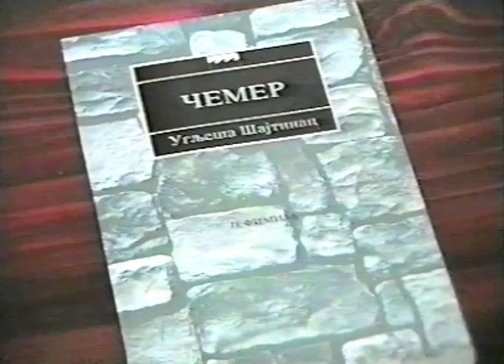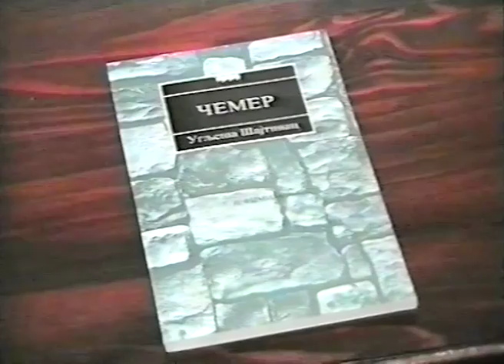Ugljesa Sajtinac - promocija knjige pripovedaka "Čemer"